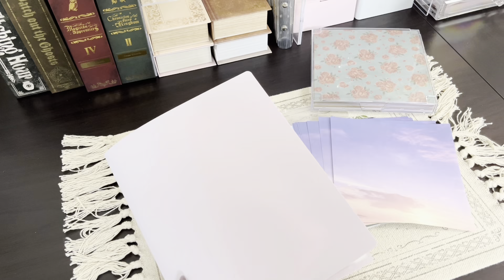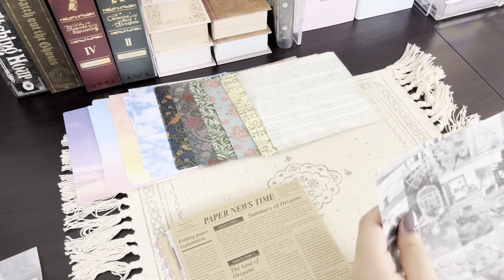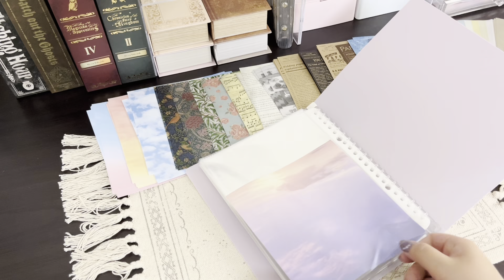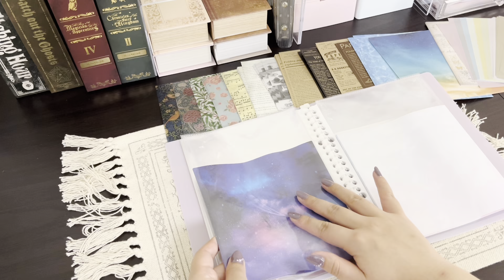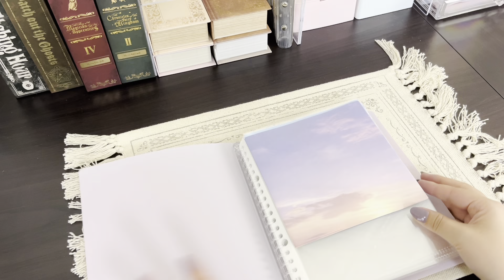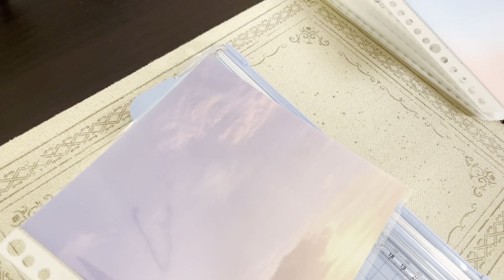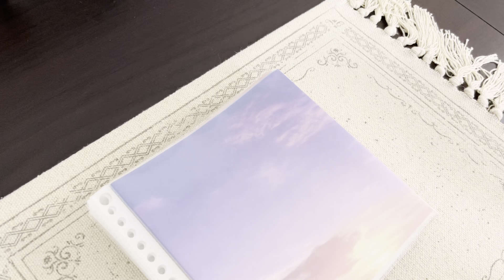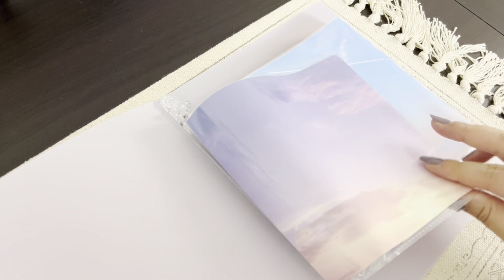【ASMR】大量のデザペを収納する｜紙の音｜袋の音｜作業動画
《使用しているバインダー＆リフィル》

ハンドメイド＆雑貨屋
Bunny（バニー）です🐰🫧
アクセサリーやスマホケースなどを
可愛くリメイクしています🌈

趣味▶︎コラージュ🌷
コラージュ動画も投稿します❤︎